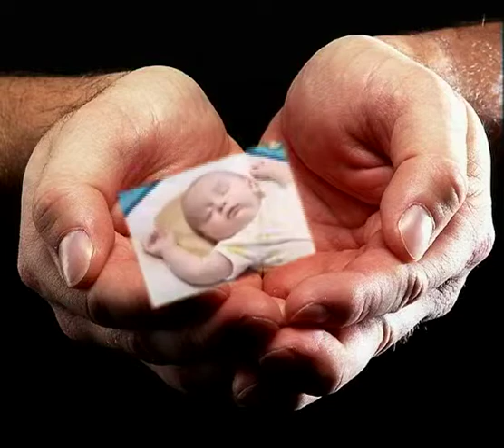CPC Spring Benefit 2008 (You're our Heroes)